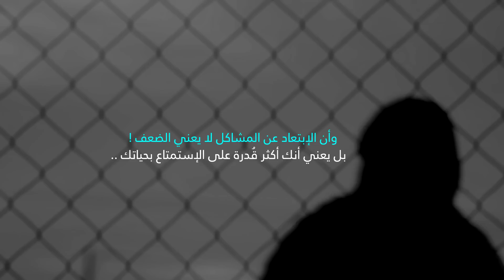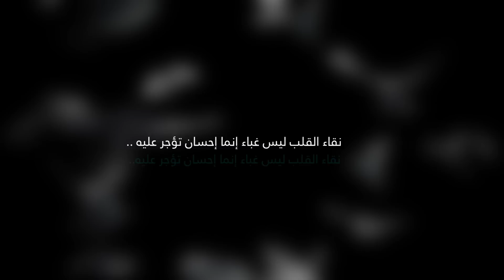في مرحلة من عٌمرك .. !